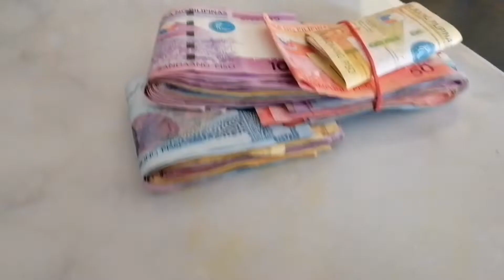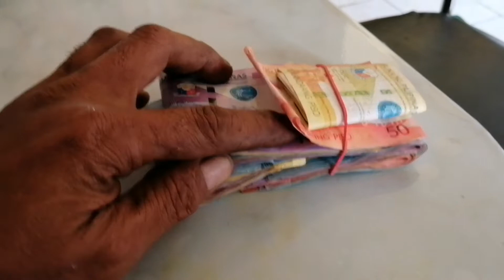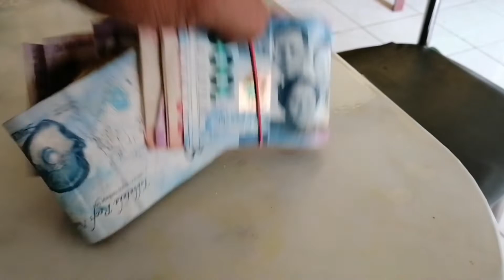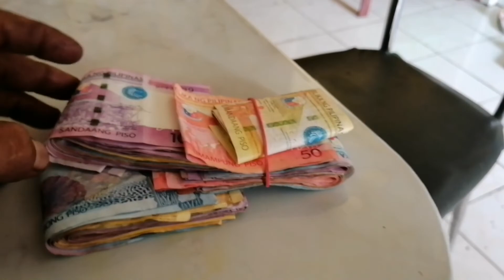Magkano kikitain sa panindang durian By. Mr kuy